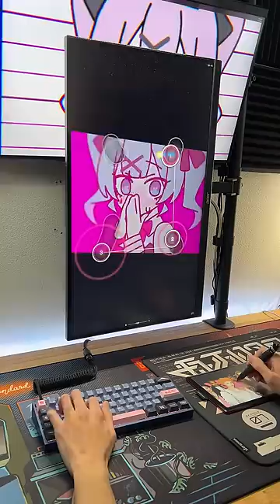Hatsune Miku Rabbit Hole [DECO*27]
Mapped by @OnnLoong / @OnnLoong2
Love blah blah blah blah blah blah blah
Love bluh bluh bluh bluh bluh bluh bluh
Osu! Map and Skin in my Discord!